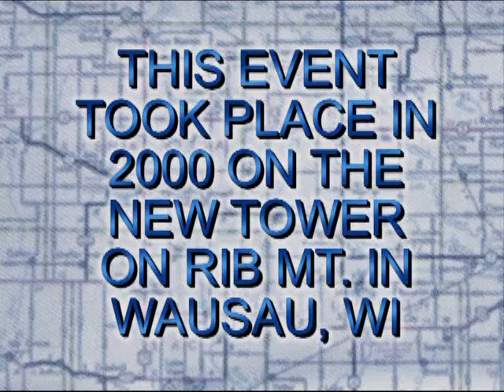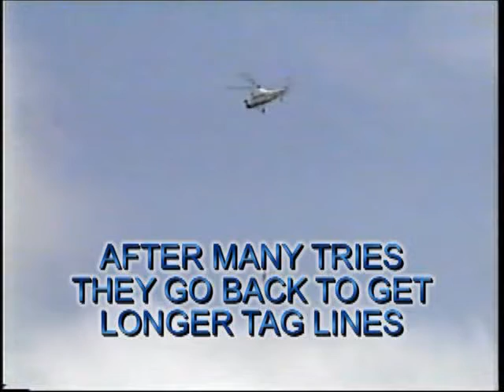INSTALLING A TV ANTENNA WITH A HELICOPTER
Here is video shot in 2000 of a TV antenna installation with a helicopter.  It was on the new 650 foot tower atop Rib Mountain in Wausau Wisconsin.